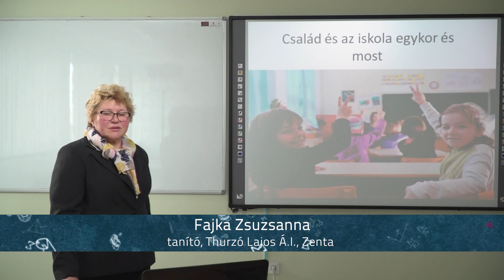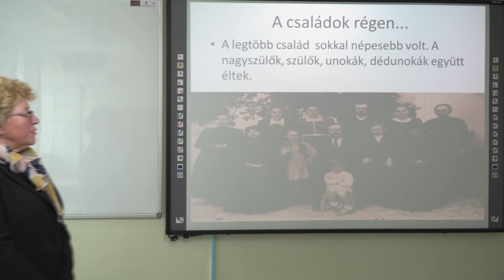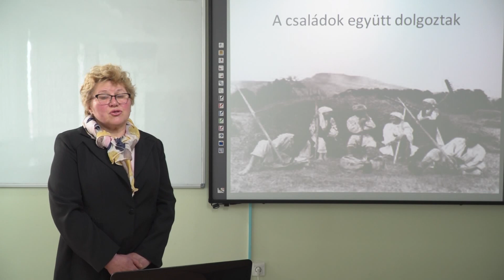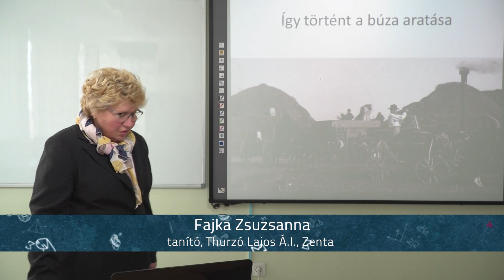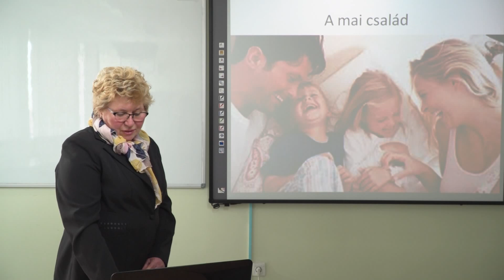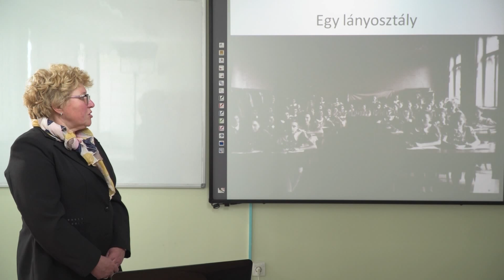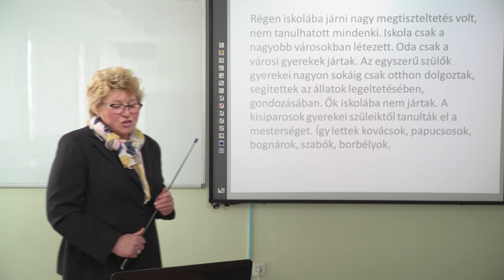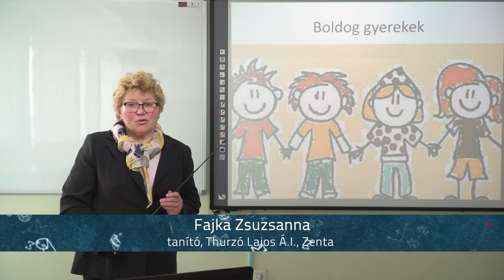Család és iskola egykor és ma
Természet és társadalom ismeretek, 3. osztály, általános iskola
Tanító: Fajka Zsuzsanna